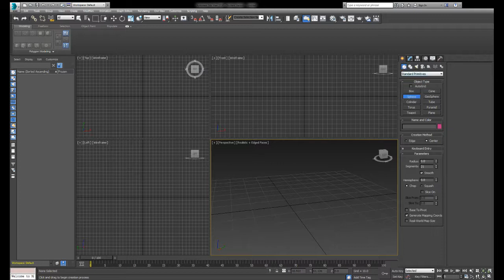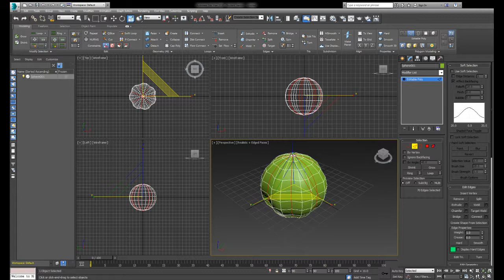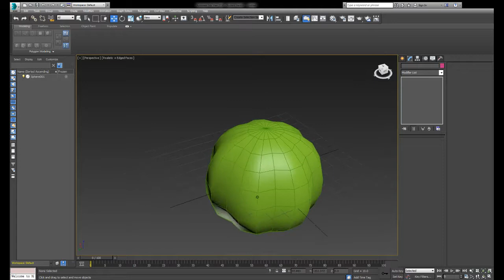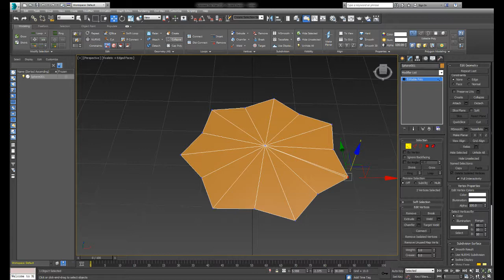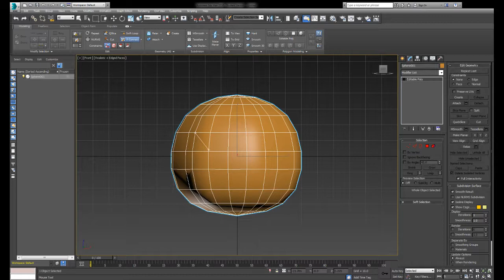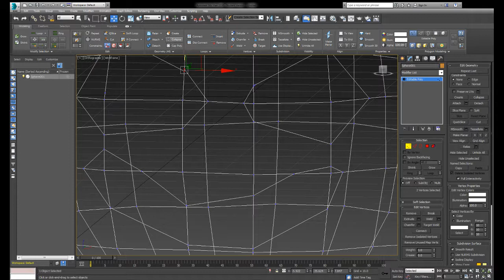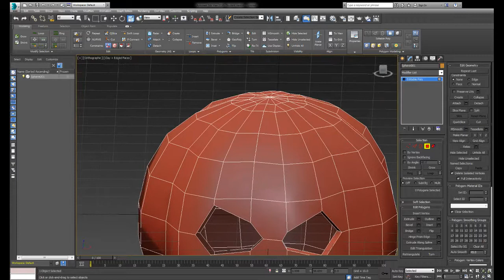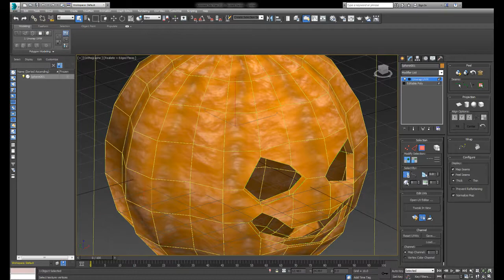Making 3DSMax Jack-O-Lanterns from scratch! Halloween & Pumkpins!